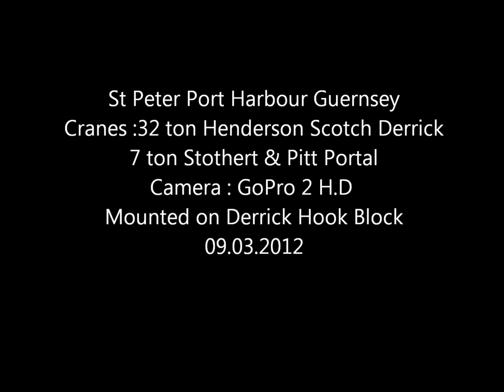Cranes working at St Peter Port Guernsey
Timelaps movie of cranes working view from the hook